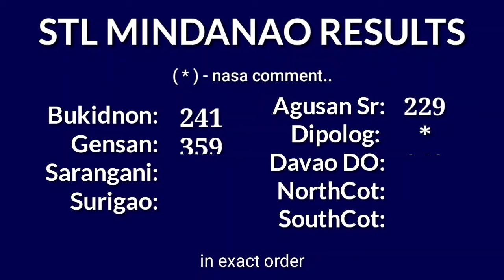STL MINDANAO 1st draw result today 10:30AM result this morning Philippines August 29, 2024 Thursday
Today August 29, 2024 Thursday